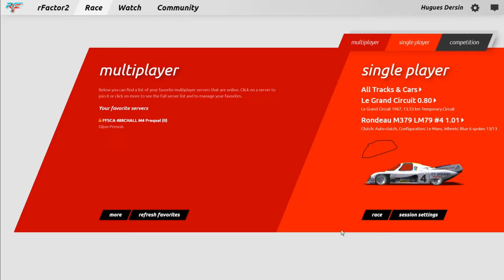Rfactor 2 # 44 Rondeau M379C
Je m'appelle Hugues Dersin, je suis passionné de simracing depuis plus de 10 ans.

Rfactor2 : Rondeau m379C

Tchuzzzz